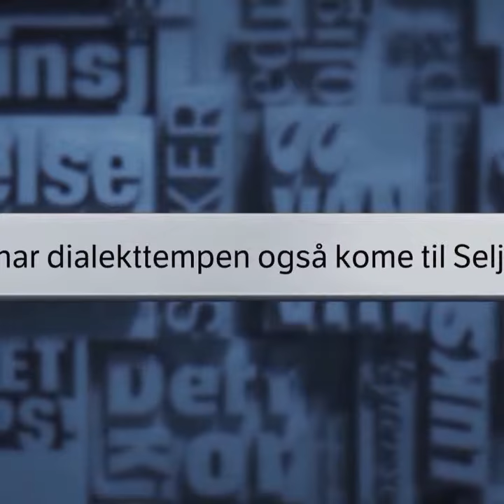Nytt på nytt - Dialekttempen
Her snakker de om Dialekttempen Seljord som akkurat har blitt ferdig.